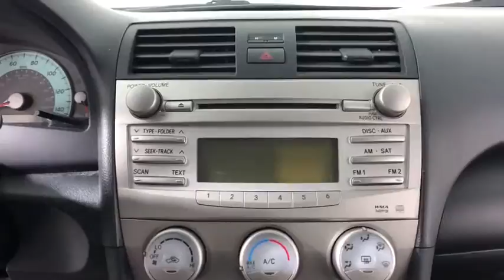2010 Toyota Camry Easton, Allentown, Bethlehem, Phillipsburg and Stroudsburg PA T44374A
U 2010 Toyota Camry
2010 Toyota Camry  - Stock#: T44374A - VIN#: 4T1BF3EK2AU065179

Koch Toyota
3816 Hecktown Rd

CLEAN CARFAX...NO ACCIDENTS, INCLUDES PRE-PAID MAINTENANCE, ALLOY WHEELS, Prior Use: Rental, ABS brakes, Electronic Stability Control, Illuminated entry, Low tire pressure warning, Speed control, Steering wheel mounted audio controls, Traction control.brbrbrAwards:br  * 2010 KBB.com 10 Most Comfortable Cars Under $30,000   * 2010 KBB.com Best Resale Value AwardsbrKOCH 33 MEANS MORE!